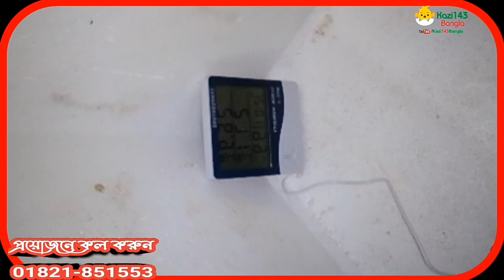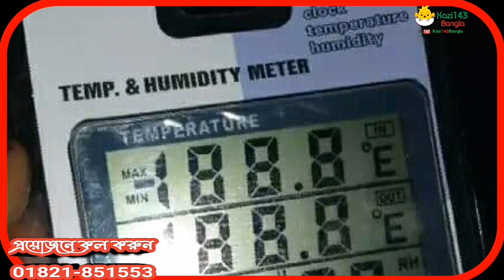Make your own egg boiling machine at low cost, সল্প দামে ডিম ফুটানো মেশিন নিজেই বানান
আমার নাম কাজী কাউছার সুমন।
আমার বাড়ি কুমিল্লা জেলার ক্যান্টনমেন্ট কালির বাজার,বাংলাদেশ।
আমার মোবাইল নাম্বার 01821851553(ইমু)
আপনার বিশেষ দরকার হলে আমাকে ইমুতে এড করে মেসেজ করতে পারেন।
আমার একটি ফেসবুক Group ও একটি ফেসবুক পেইজ রয়েছে। আপনি ফেসবুকে Kazi143 bangla লিখে সার্চ দিলেই পেয়ে যাবেন। Group এ জয়েন করবেন এবং পেইজে লাইক করে আমার সাথে যুক্ত থাকতে পারবেন।
আপনার অবগতির জন্য কিছু কথা বলতেছি।
★ আমি কোন প্রফেশনাল ভিডিও ইডিটর নই, তাই খারাপ ইডিট হবে এটাই স্বাভাবিক ।তাই  মনমুগ্ধকর ভিডিও তৈরি করতে পারি না।
★ আমি ভাল ভয়েস দিতে পারিনা তাছাড়া আমার কন্ঠ মধুর নয়। তাই আপনাদের ভাল নাও লাগতে পারে।
★ শখ করে ইউটিউব ভিডিও দেওয়া হয়,কোন ব্যবসা বা অনেক টাকা কামানোর জন্য আপনাদের সাথে ভিডিও শেয়ার করি না।
★ আমার থেকে আপনি অনেক বেশি অভিজ্ঞ,আপনি দয়াকরে আমার ভুল গুলো ধরিয়ে দিবেন ও কিভাবে আরও ভাল করা যায় সে সম্পর্কে পরামর্শ দিবেন।
★ নিশ্চয় আমাদের মা বাবা ও বংশ খুবই ভাল ও উন্নত। তাই ব্যবহার সব সময় মার্জিত করবেন।

বন্ধুরা আমার ভিডিও গুলো আপনাদের যদি ভাল লাগে তাহলে ইমু স্টোরি,ফেসবুক ও বিভিন্ন সামাজিক যোগাযোগের মাধ্যমে শেয়ার করবেন।
কোথাও কোন ভুল ভ্রান্তি হলে ক্ষমা করবেন।

কোয়েলের খাঁচা তৈরী।
কোয়েল_পালন।
কোয়েল_পাখির_মিশ্র_খাবার_তৈরি,
পাখির পা
কোয়েল পাখির ডাক
কোয়েল খামার করে লাভবান হোন।
কোয়েল পালন।
কোয়েল_পাখি_পালন
কোয়েলের ডিম।
কুমিল্লা কোয়েল খামার।
কোয়েল পাখির ডিমের পুষ্টিগুণ।
৩০দিনের বাচ্চা কোয়েল।
কোয়েলের খাবারের তালিকা।
কি খাওয়ালে কোয়েল ডিম বেশি পাড়ে।
কোয়েলের বিভিন্ন রোগ।
লেয়ার_খাবার,
লেয়ার_লেয়ার_1
লেয়ার স্টার্টার।
গ্রোয়ার ফিড।
কোন খাবার কোয়েল ভাল খায়।
গ্রোয়ার খাবার।
বাংলাদেশ এ কোয়েল পালন।
ব্রুডিং
কোয়েলের_বাচ্চার_ব্রডিং
কোয়েল পালন করতে কত টাকা লাগবে
৩০দিনের বাচ্চা কোয়েল
রানিং কোয়েলের বাচ্চা
কোয়েলের ডিমের সাইজ
কোয়েলের ডিমের পুষ্টিগুণ

ইনকিউবেটর বা ডিম ফুটানোর মেশিন সম্পর্কিত সকল ভিডিও. Incubator or egg haching machine using tips and tricks